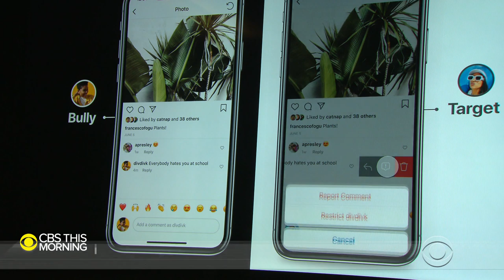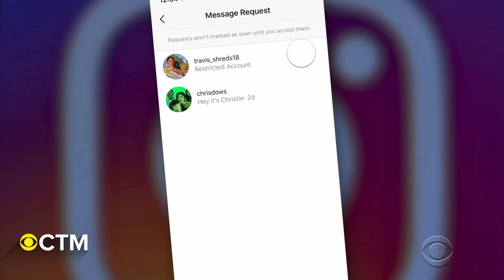Instagram unveils new anti-bullying tools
Instagram officially unveiled a new way to fight cyberbullying on Monday with a new feature the social media giant is calling "Restrict.” It will change the way users restrict access to their account. Using Restrict means the person being blocked will not realize it's happening.